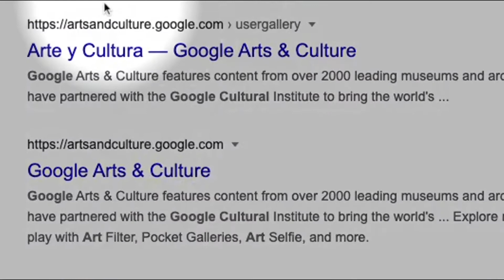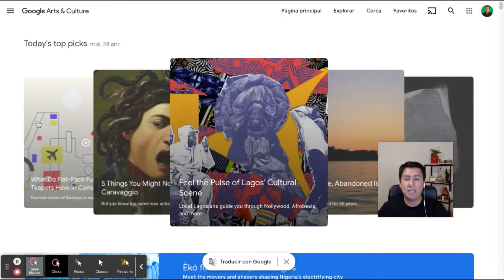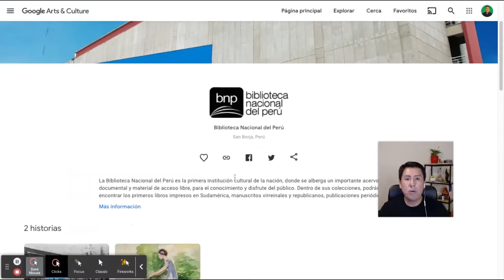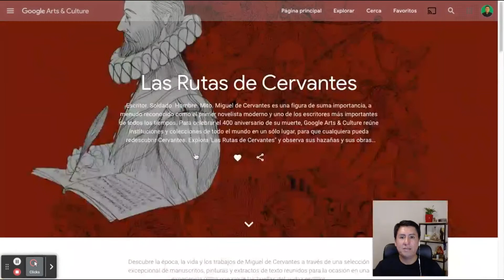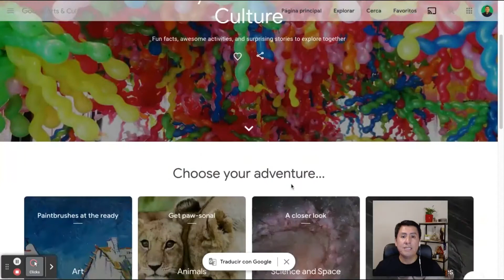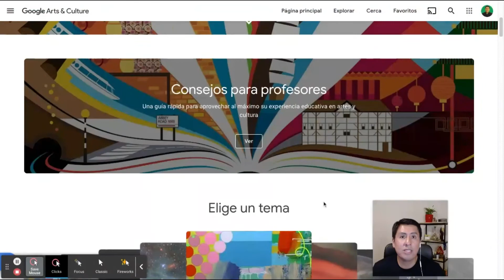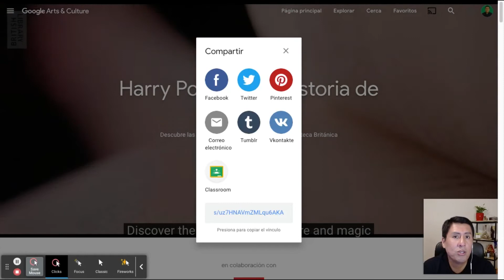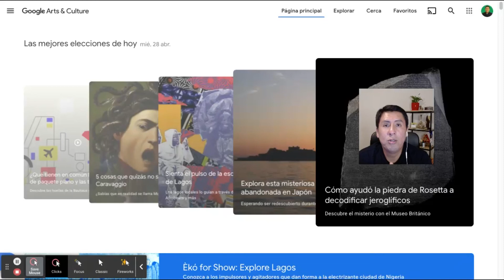Recorrido Google Arts & Culture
Acompáñame a realizar un recorrido por los principales elementos del Portal  Google Arts & Culture y disfruta de todos los recursos de forma gratuita.

Si deseas revisar el webinar completo del equipo de Google Arte y Cultura puedes visitar el siguiente enlace